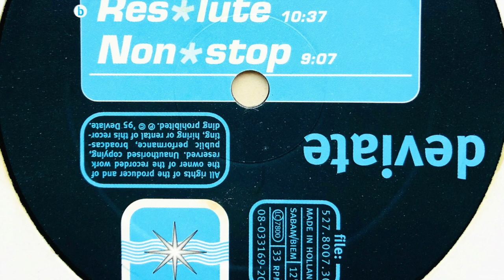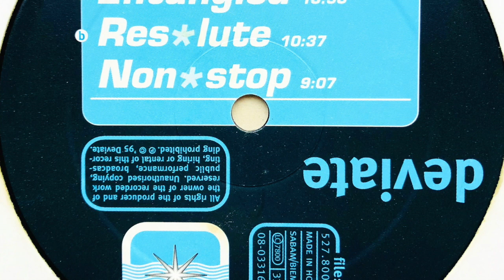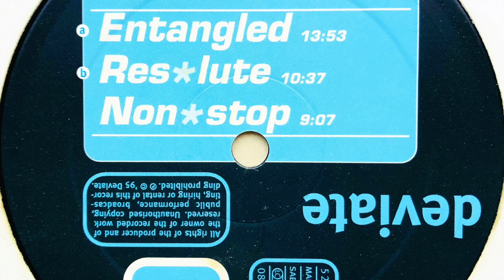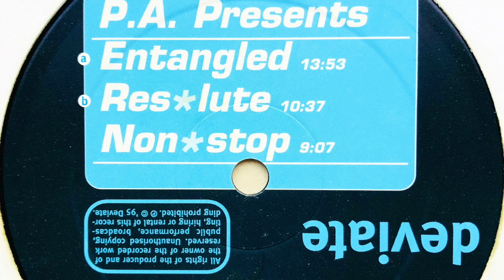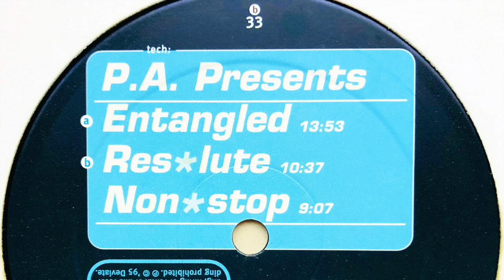P.A. Presents • Res*lute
Label: Deviate
Cat. #: DV8-007
Format: Vinyl, 12", 33 ⅓ RPM
Release date: 1995
Country: Netherlands